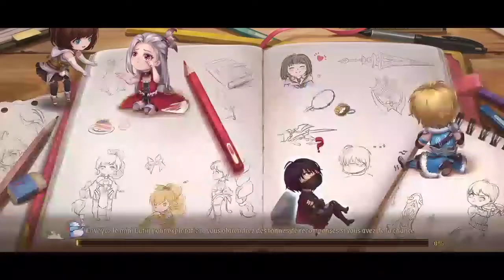Stella Arcana Banlieue Démoniaque !!!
Bonjour à tous Le PyroBan 🔥🔥 vous présente le 1er donjon en équipe.